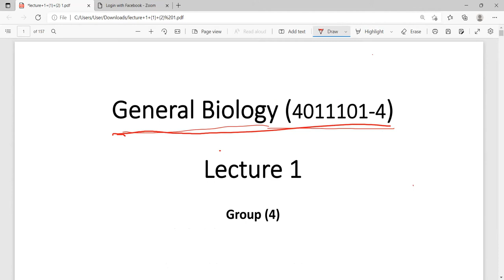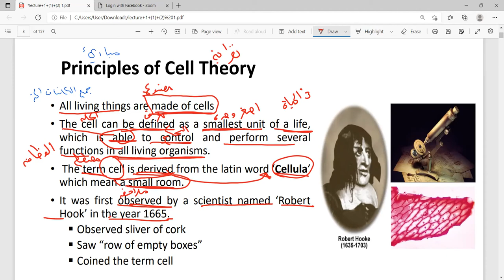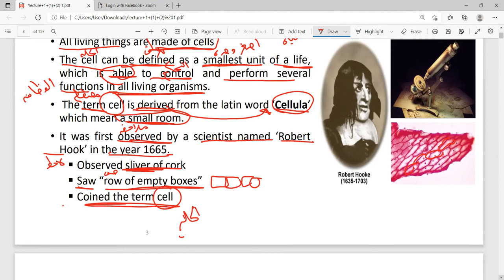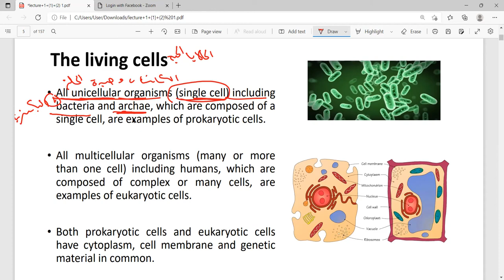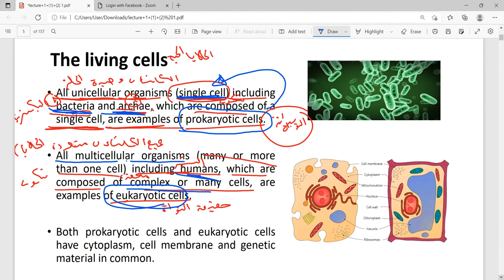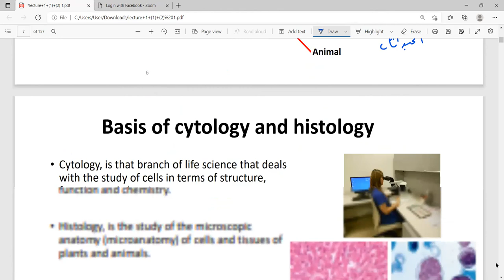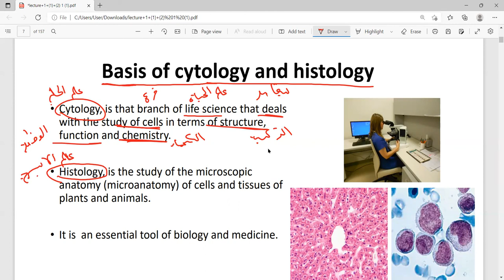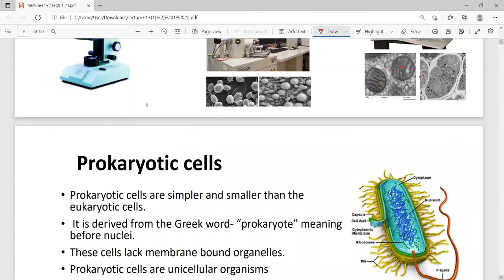احياء عامة نبات/جامعة ام القرى/ المحاضرة 1 ج1